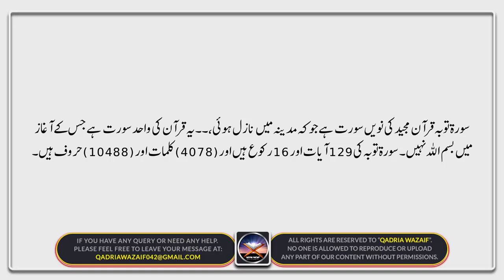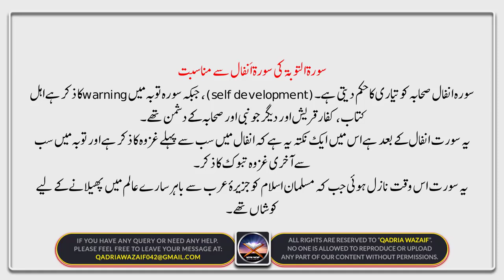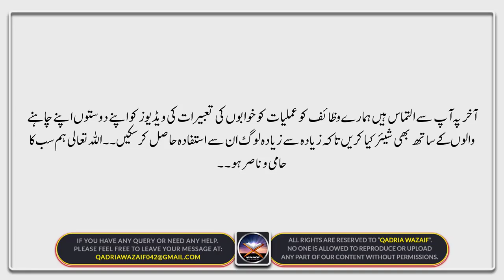Surah At-Tawbah ka Matalb aur Maqam-e-Nazool | Surah Taubah ki Nazooli Tarteeb | Fazilat aur Wazaif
At-Tawbah (Arabic: ٱلتوبة, lit. 'the Repentance') is the ninth chapter (sura) of the Quran. It contains 129 verses (ayat) and is one of the last Medinan surahs.

This Surah is known by two names, At-Taubah and Al-Bara'at. It is called At-Taubah in light of the fact that it articulates taubah (atonement) and informs about the conditions of its acceptance. (verse 9:102, 9:118). The name Bara'at (Release) is taken from the opening word of the Surah.

It is the only Surah of the Quran that does not begin with Bismillah, the usual opening formula, In the name of God, the All-Merciful, the All-Compassionate. It deals with almost the same topics as those dealt with in Surat al-Anfal.

In contrast to all other surahs, the Islamic prophet Muhammad (SAW) did not order that this formula should be put at the beginning of this surah. at-Tawba's verse 40 refers to Abu Bakr as thaniya ithnayn ('Second of the Two').

In this video, I will tell you the Fazilat of Reciting Surah At-Tawbah in Urdu / Hindi (سورۃ التوبہ پڑھنے کی فضیلت اور وظائف).

A warm welcome to "Qadria Wazaif". On this channel, you will have all kinds of information including world knowledge, general knowledge, interpretation of dreams by Hazrat Imam Jaffar Sadiq R.A & Hazrat Imam Muhammad Bin Seerian R.A, Islamic wazaif, Islamic stories, war stories, history, scientific research, Farman e Hazrat Ali R.A and much more that you are expecting.